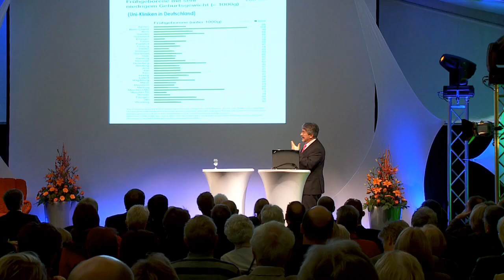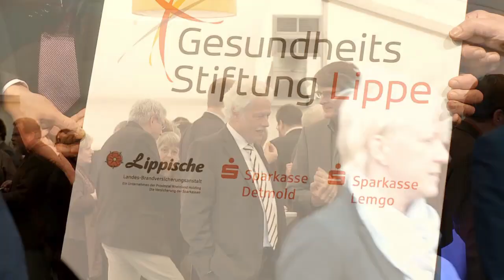Feierliche Schlüsselübergabe der Familienklinik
Impressionen der feierliche Schlüsselübergabe der Familienklinik
im Klinikum Lippe.

Die Familienklinik Lippe ist eines der modernsten Perinatalzentren in Deutschland. Sie vereint mit der Geburtshilfe der Frauenklinik und der Früh- und Neugeborenenmedizin (Neonatologie) ein interdisziplinäre Ärzteteam am Klinikum Lippe. Schwangerschaft und Geburt sind ganz besondere Ereignisse und Erlebnisse. Die Familienklinik versorgt Sie vor, während und nach der Geburt optimal und individuell.

Auch die Kinder- und Jugendmedizin gehört zur Familienklinik. Hier behandelt ein Ärzteteam Kinder bis zum Teenageralter.